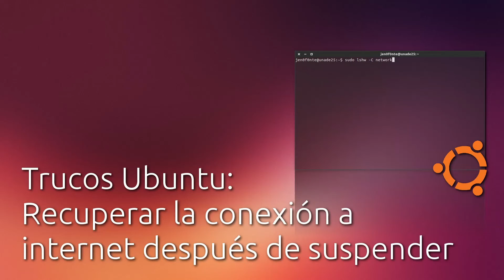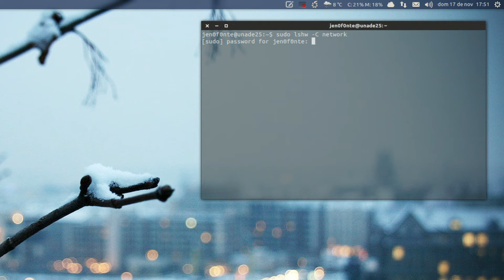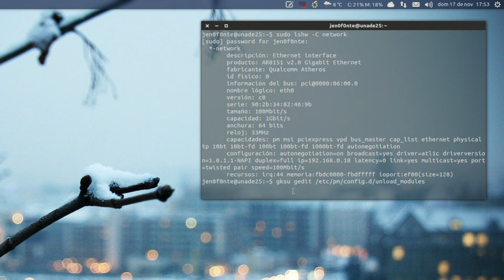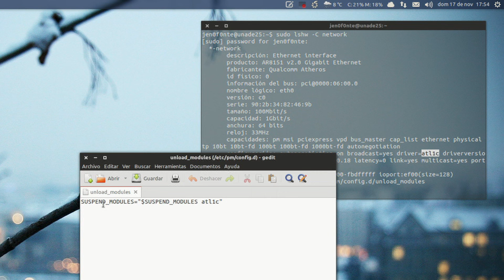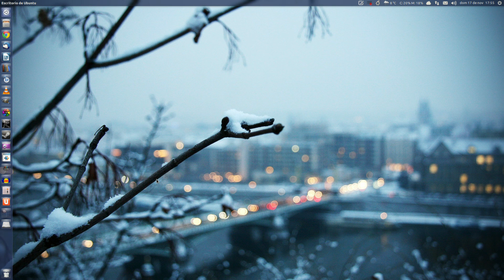Trucos Ubuntu: Recuperar la conexión a Internet después de suspender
Un truquito muy fácil para solucionar una cagada recurrente de los muchachos de Canonical. Más información y qué será de Ubuntu sin la blogosfera,